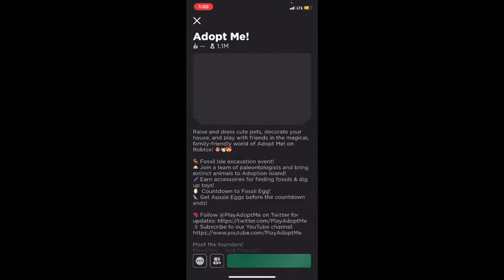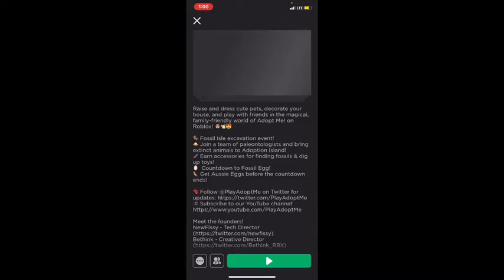Digging for fossils in adopt me!!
Hey guys it’s Katie. Today are you dig for fossil eggs  in adopt me! I’m super excited for the new Dino pets to come out! I really want one of the flying birds but I have $11,000 so I’m pretty sure I would have enough but anyways I’ll see you in my next video bye!